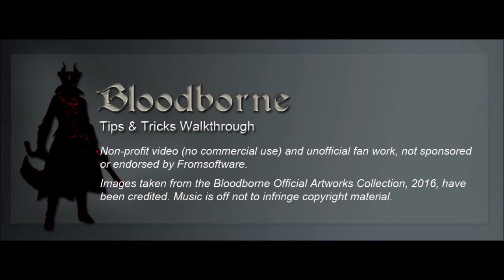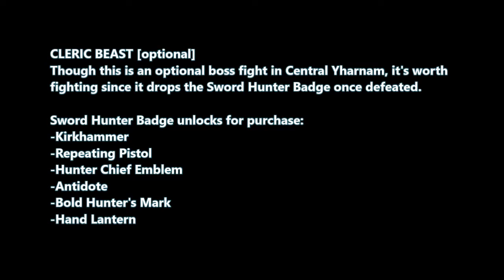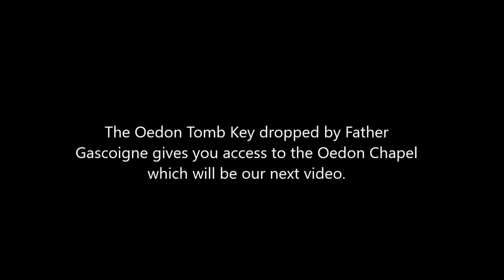Bloodborne ¦ Tips & Tricks Walkthrough ¦ 2b. Cleric Beast & Father Gascoigne [Afternoon]